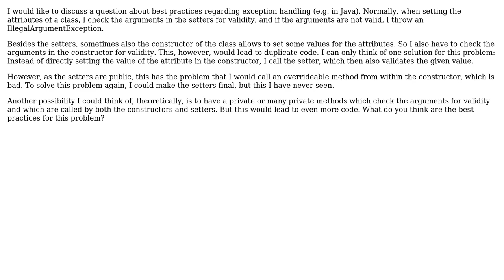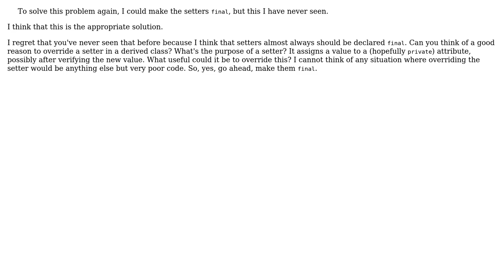Software Engineering: Exception Handling for class attributes in setters and constructors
With thanks & praise to God, and with thanks to the many people who have made this project possible! | Content (except music & images) licensed under CC BY-SA | Music | Images & others | With thanks to user Rolch2015 user mikeo user gnat user 5gon12eder and the Stack Exchange Network Trademarks are property of their respective owners. You are responsible for your own actions.